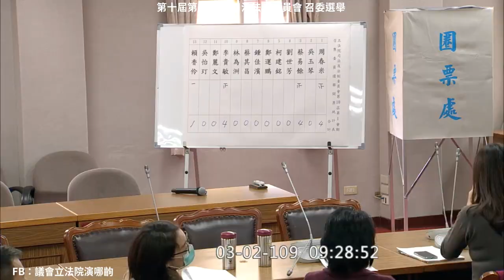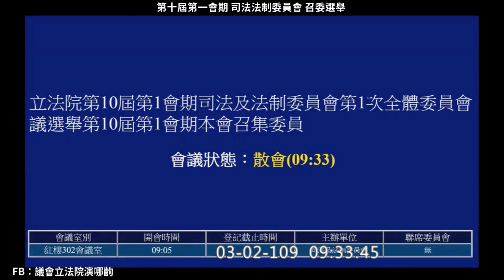2020 03 02 召委選舉 司法法制委員會 周春米 李貴敏 蔡易餘各四票 賴香伶投自己 蔡易餘抽到空白籤【立法院演哪齣？】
蔡易餘先抽 抽到空白籤

第十屆第一會期司法法制委員會立委：

民進黨 蔡其昌、周春米、柯建銘、鄭運鵬、鍾佳濱、吳玉琴、劉世芳、蔡易餘

國民黨 林為洲、李貴敏、鄭麗文、吳怡玎

民眾黨 賴香伶